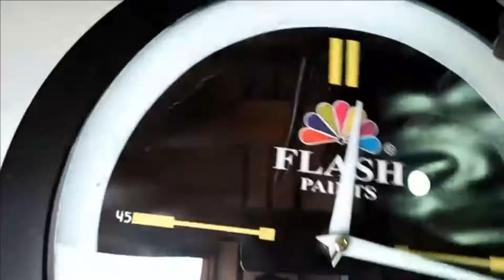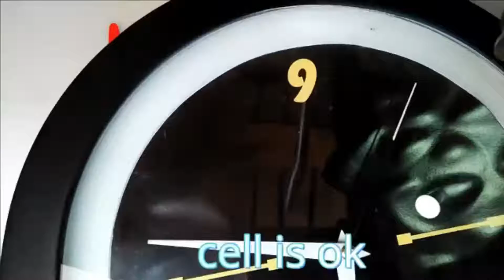how to battery charger & repair 1.5-volt battery recycle athome diy battery restore easy tech hho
how to charge 1.5 volt battery
how to battery charger & repair
how to repair battery charger 12 volt
#1.5-volt battery recycle athome
diy battery restore easy
battery recycle athome
tech only1